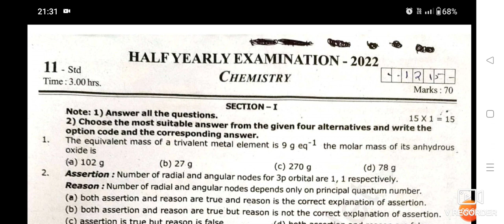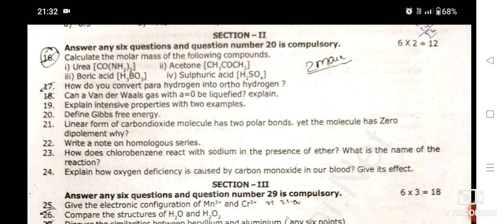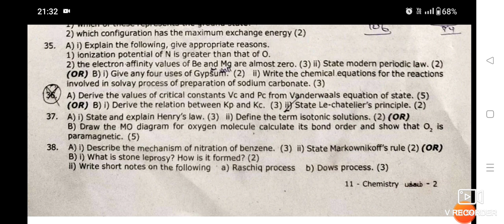11 th Chemistry Half yearly exam question paper -2022 || Tirupattur district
11 th Chemistry Half yearly exam question paper -2022 || Tirupattur district